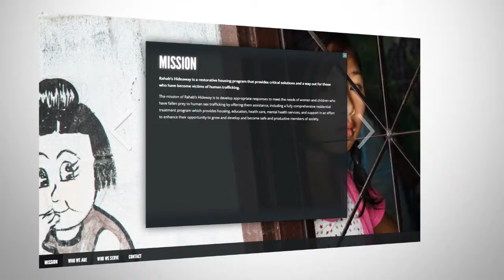BestTVTalkShow_FacingLifeHeadOn_Bradley_Mattes_LifeIssuesInstitute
2015 NRB Best TV Talk Show Nomination File
Show Title: Facing Life Head-On
Executive Producer Bradley Mattes